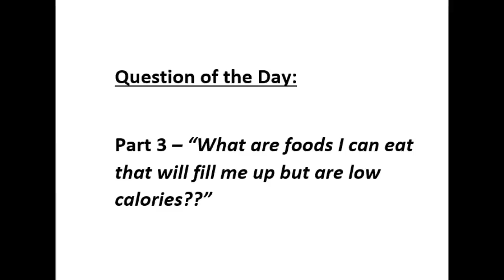Part 3 What foods can i eat that fill me up but low calories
★ We accept SAME DAY appointments!

We are NOT your typical doctor's office.  Be prepared for a practice that CARES about you!  We WILL help you, and you will be happy you met us!

We are a multi-specialty physical medicine practice that focuses on musculoskeletal and injury conditions, as well as Medical Weight Loss. Our integrated team of providers include physicians, physical therapists and weight loss experts.  We have provided care for the Silver Spring MD and Greater Washington DC area for over 15 years with a combined experience of over 75 years in provider care years!
Our goal is to help you achieve your healthcare goals quickly and efficiently. Most of our patients come to us from either doctor or friend's referral, and that means we keep our patients happy with great results.

We are located at:
11301 Amherst Ave., #102
Silver  Spring MD 20902

★ just across from the Wheaton Metro Red Line stop